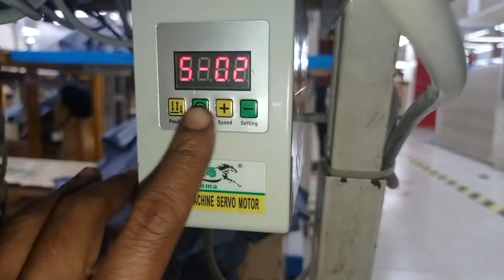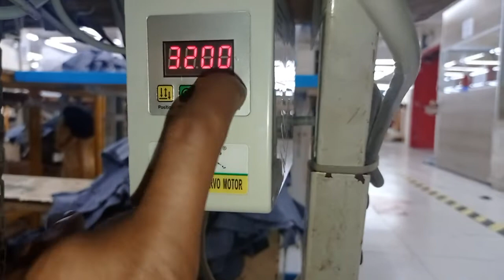Model:FDX550 speed lock